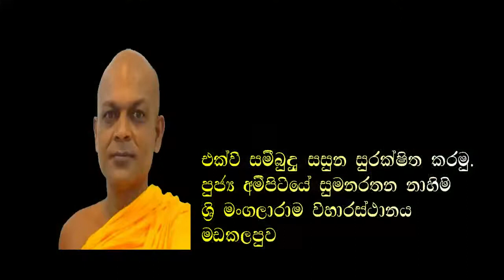2019 03 17 වන දින පිංකම් මාලාව සදහා බැතිබර ඇරයුමයි..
බැතිබර ඇරයුමයි...
මඩකලපුව කෙවිලියාමඩුව “පන්සල්ගල ශ්‍රි අභිනවාරාම විහාරස්ථානයේ“ ඉදිකරන ලද බුද්ධ ප්‍රතිමා වහන්සේ පාදාභිවන්දනය උදෙසා නිරාවරණය කිරීම, ධම්මකාමී සුපින්වතුන් හට ධර්ම රසය විදිනු පිණිස ඉදිකරන ලද ධර්ම ශාලා මන්දිරයයේ දොරටු විවර කිරීම සහ ගොවි රජදරුවන්ගේ කෙත්වතු සරු සාර කිරීම සදහා ඉදි කළ වැවේහි නිල් දියවර මුදාහැරීමේ මංගල්‍යය...

2019 මැදින් මස 17 වන රිවි දිනට යොදාගෙන ඇති බව ශාසනාලයෙන් යුතුව දැනුම් දෙමි...
එදින වැඩසටහන් විස්තරය

ප.ව. 02:30 ට බුද්ධ ප්‍රතිමා වහන්සේ නිරාවරණය කිරීම
ප.ව. 03:00 ට වැවෙහි මංගල දියවර මුදාහැරිම
ප.ව. 03:30 ට ධර්ම ශාලා මන්දිරය විවෘත කිරීම
ප.ව. 03:45 ට උත්සව සභාව ආරාම්භය
ප.ව. 06:30 ට අභිනව බුද්ධ ප්‍රතිමා වහන්සේට මංගල ගිලන්පස පුජාව
පැවැත්විම
ප. ව. 07;00 ට අභිනව ධර්ම ශාලා මංදිරය් පැවැත්වෙන (ධර්ම දෙශනය
න
රත්‍රී 09 :30 ට සර්ව රත්‍රීක පරීත්‍රාණ ධර්ම දේශනය හා පසුදා උදැසන සියක් නමක් උදෙසා පවත්වනු ලබන සංඝගත දක්ෂිණාව.

මෙම උත්තරිතර පිංකම සදහා සහාභාගී වන මෙන් ඔබ වහන්සේට/ඔබතුමන්ට/ඔබ තුමියට ශාසනාලයෙන් යුතුව ආරාධනා කරමි..

තෙරුවන් සරණයි ..!
විමසිම් 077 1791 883 / 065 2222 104